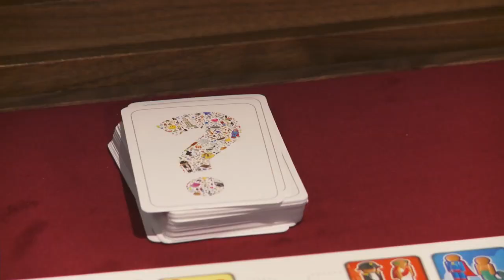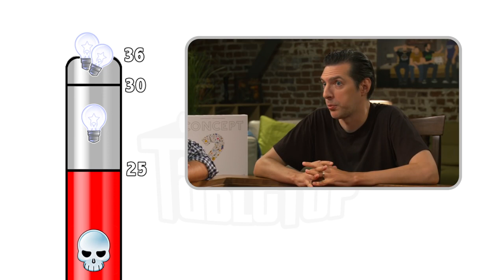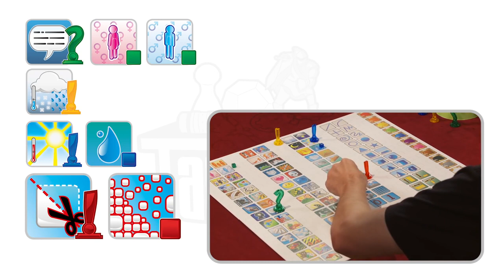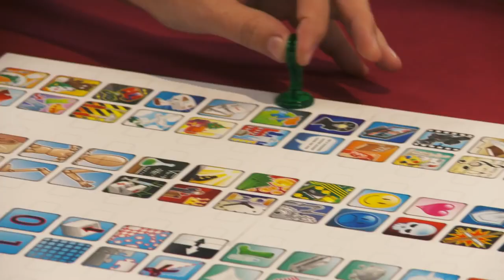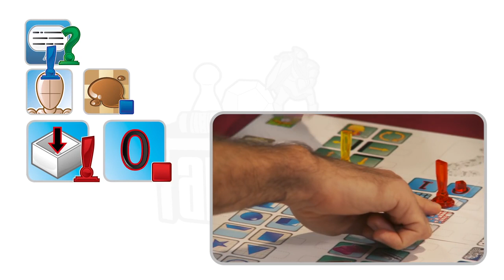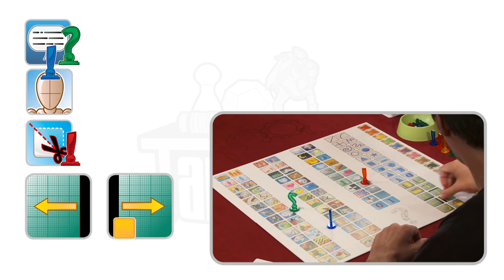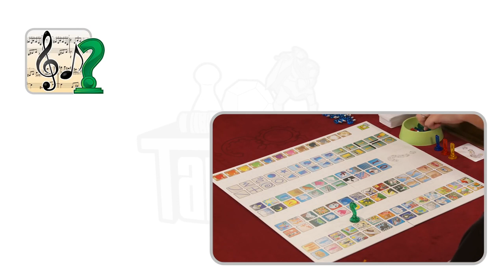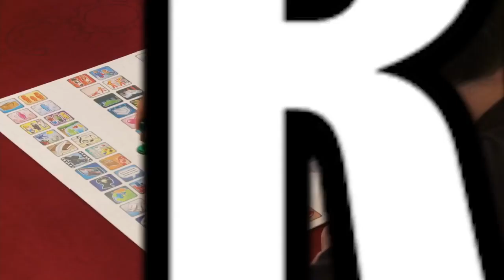Concept: Rhett McLaughlin, Link Neal, and Joseph Scrimshaw Join Wil on TableTop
Wil Wheaton and guests Rhett McLaughlin, Link Neal, and Joseph Scrimshaw play Concept in this  of TableTop! New s every Thursday on Geek